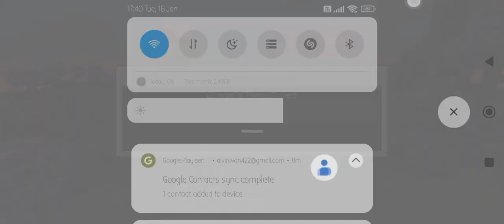Lifeboat survival SMP